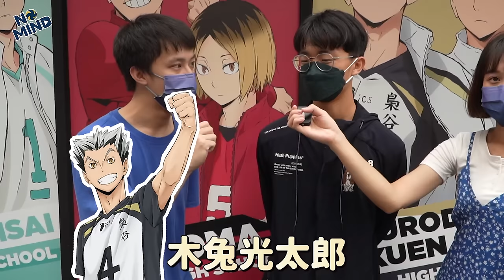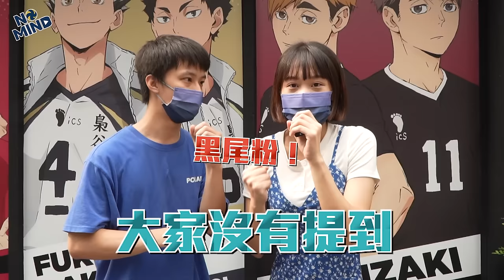【NO MIND】街訪｜排球少年人氣王！大家心目中的名場景！最喜歡的角色竟是他？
NO MIND T 預購倒數2天🔻

排球少年主題又來啦🎉
這次我們要來訪問大家
最喜歡的角色是誰❓
還有最喜歡的名場景是❓

今天就讓我們一起來看看
排球少年的粉絲們會有什麼樣的答案
或是你有什麼不一樣的回答
也歡迎在下方留言跟我們分享✨

🔹【NO MIND】每週六晚上8:00 上片🔹